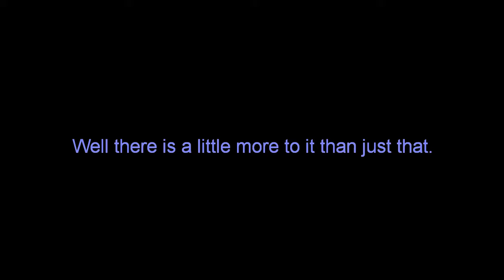Behind the Scenes: Production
Here is an intense look at the behind the scenes aspect of the production team on the job. It gets pretty tough at times but they always manage to get their work done.